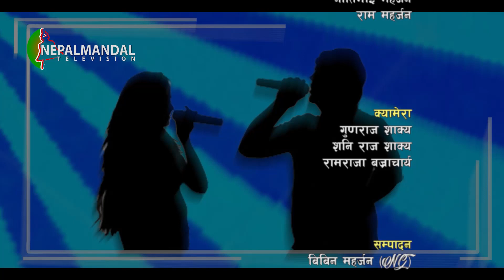Kalakar Mhasika | 2075 09 19 | Aashishma Nakarmi